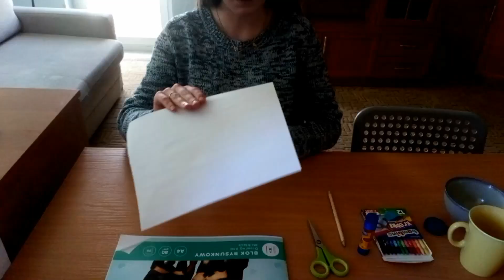Ciocia Weronika - praca plastyczna "ŻABKA"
W filmie Ciocia Weronika przedstawia jak w bardzo prosty sposób ("krok po kroku") możemy zrobić piękną Żabkę :)
Zapraszamy wszystkie dzieciaczki do wspaniałej zabawy!